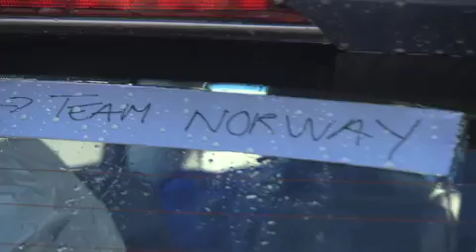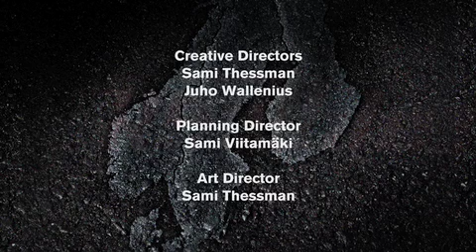Nissan Rumble Episode 4